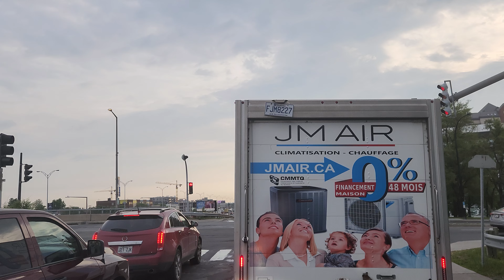Discovering Montreal via the 40 Highway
"Discovering Montreal via the 40 Highway" offers an in-depth exploration of one of Montreal's most vital and scenic routes. This guide takes you on a journey along Highway 40, highlighting the diverse neighborhoods, iconic landmarks, and hidden gems that line this major artery. From the bustling downtown core to the charming outskirts, you'll uncover the unique blend of history, culture, and modernity that defines Montreal. Whether you're a local seeking new adventures or a visitor eager to experience the city's vibrant spirit, this guide provides valuable insights, practical tips, and scenic stops to make your drive along the 40 Highway both enjoyable and memorable.